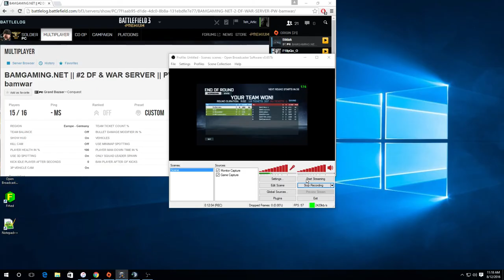Incursion vs BAM 8v8 with Vehicles Bazar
Incursion faces off against BAM from EU in a 8v8 match in Bazar with Vehicles allowed! GGs BAM! We look forward to doing more 8v8s and 5v5s with your team in the future!